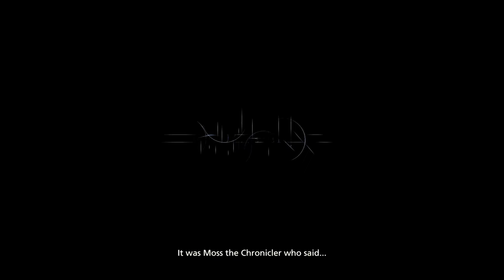Final Fantasy XVI: Eldions: Before the War! #1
FFXVI is the next game to play last. The story begins before the war a flashback to when Clive was young and had a brother. This game is the first bloodiest, with powerful language, and nudity.